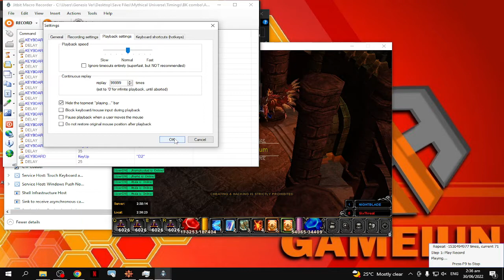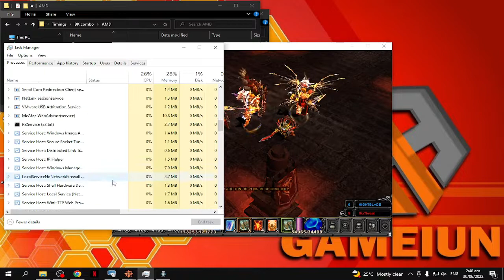Sixthreat vs Me